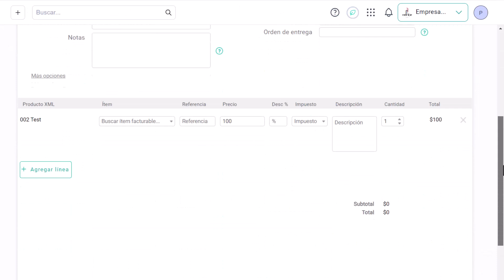Nota de crédito electrónica desde un XML en Alegra Colombia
Las notas crédito son documentos que utiliza el vendedor para anular o corregir facturas de venta anteriormente generadas. Adicionalmente, las notas crédito funcionan como comprobante en caso de devolución y de descuento otorgado al cliente.

aqui te contamos como puedes generar tu nota de crédito electrónica desde un XML

✨ Recuerda ✨

✔ Activar la campanita de notificaciones para ser el primero/a en enterarte de todas las novedades de Alegra.
✔ Dejarnos en los comentarios qué videos te gustaría ver

Contáctanos:
Lunes a viernes de 8 a 17:30 hrs
Sábados de 8 a 12 hrs

Capítulos
00:00 00:03 Notas de crédito electrónicas desde un XML
00:04 00:13 ¿Cómo hacer una nota de crédito electrónica?
00:14 00:20 Selecciona el archivo XML perteneciente a la NC
00:21 00:29 Completa los datos de la nota crédito